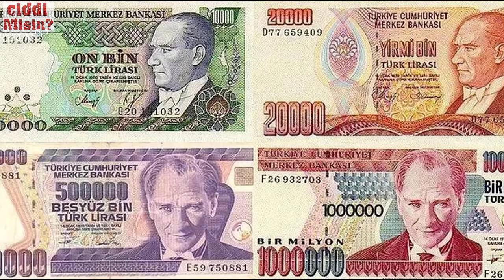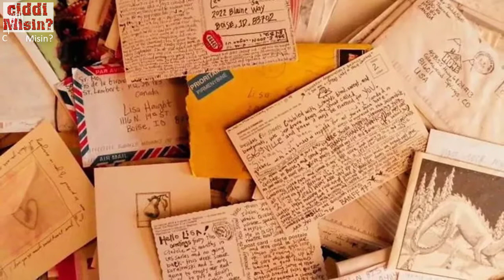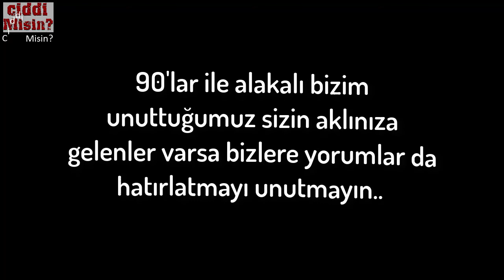90'larda Yaşamak. Biraz NOSTALJİ İster misin?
90lı Yılların Unutulmayanları..

O yıllardaTeknoloji diye bir şey vardı ama henüz hayatımıza ne gibi etkileri olacağını çok iyi bilmiyorduk. En teknolojik oyuncağımız elimizden düşürmediğimiz tetrislerimizdi. Hala vaktimizin çoğu sokakta oyun oynayarak geçiyordu. Annelerimiz 80’lerdeki kadar garip giyinmiyor ama hala bir kafa karışıklığı söz konusuydu. Şimdiye kadar anlatılanların ne demek olduğunu anladıysanız, siz de bir 90’lar çocuğusunuz. Gelin biraz daha nostalji yapalım, ve o yılların unutulmazlarını hatırlayalım.

#90's